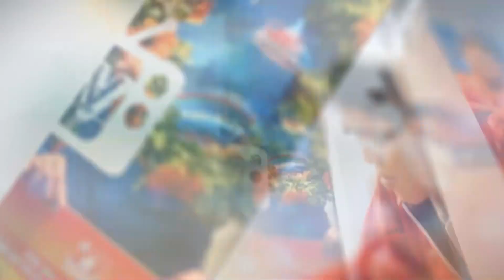[HỌP BÁO TRƯỚC TRẬN]: Cơ hội cho hai đội là 50-50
Báo Thể Thao Cập nhật thông tin FULL về Sea game 29 bảng tổng sắp huy chương các giải đấu thể thao hàng đầu trong nước và quốc tế. Thông tin đa chiều với hình ảnh, video chất lượng cao bộ môn thể thao Tp.HCM.
Video được sản xuất bởi Báo thể thao thành phố Hồ Chí Minh

Cám ơn bạn đã quan tâm Báo Thể Thao Thành Phố HCM